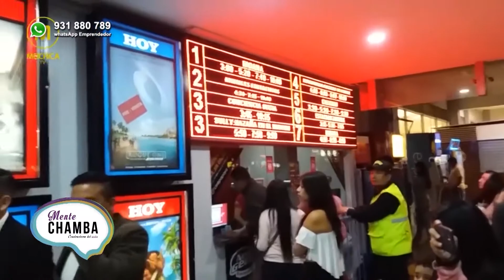LEONARD ICH MENTE CHAMBA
Entrevista en el Programa Mente chamba de Willax Televisión a Leonard Ich, Director de la Película Conciencia Sucia.